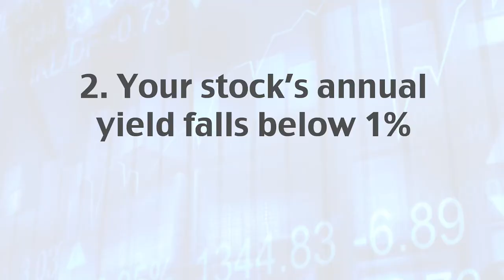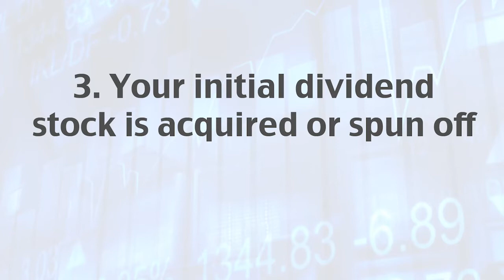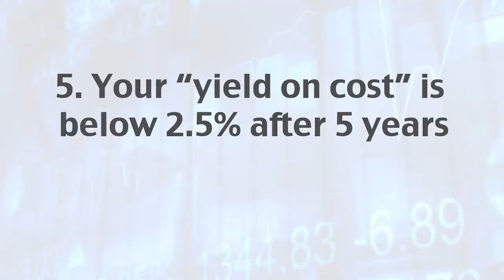When Should You Sell Your Dividend Stocks?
Jeff Reeves, editor of InvestorPlace.com, talks with assistant editor Alyssa Oursler about when it may be time for you to sell your dividends stocks